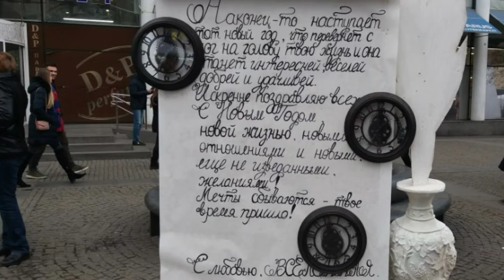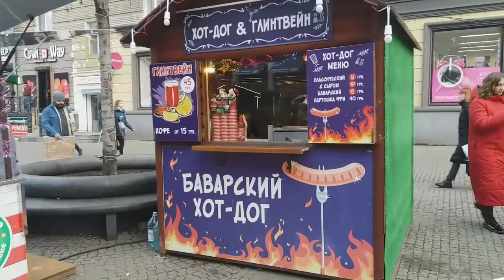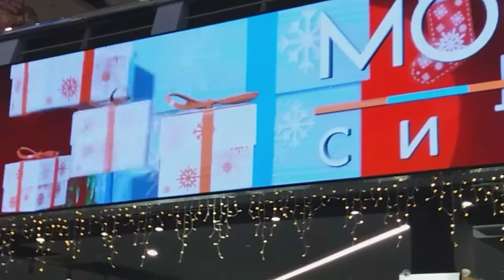Днепр перед Новым Годом/ Где проводят время днепровцы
Новый Год уже наступает нам на пятки. В городе суета. А куда идут днепровцы в дождь под Новый год ? Посмотрим?
   А куда ходите Вы в предновогодние дни? Где делаете покупки? Что делаете? Пишите.